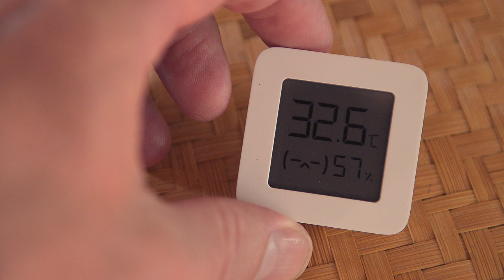Koji Starter - Aspergillus Oryzae selber vermehren | Nico Stanitzok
🍫 Begleite uns auf dem Weg zur eigenen Schokoladen-Manufaktur! Trag dich in unseren Newsletter ein und erfahre als Erster, wenn unsere Schokolade aus diesem Waldgarten fertig ist

- Kann man gekauften Koji Starter selber vermehren? Erfahre in meinem Video, wie du deinen Koji Starter selber vermehrst und viel Geld sparst.

TEMPERATUR & LUFTFEUCHTE-SENSOR*

UNTERSTÜTZE MICH
Videos zu machen, ist sehr zeitintensiv.
Wenn du mir ein bisschen Zeit kaufen möchtest, hilf mir bitte mit einer Spende.
Vielen Dank!
MEINE AMAZON AUTORENSEITEN:
Begrüßung: (0:00)
Reis Koji machen: (0:33)
Aspergillus Oryzae bildet Sporen: (1:47)
Reis Koji mahlen: (2:21)
Gedämpften Reis mit selber vermehrtem Starter impfen: (3:25)
Kontrolle nach 24 Stunden: (4:57)
Koji Reis nach 48 Stunden, Fazit, Verabschiedung: (5:39)